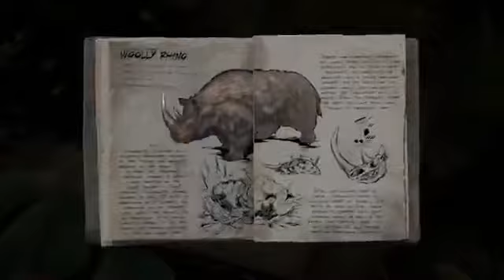ARK: Survival Evolved - PS4 Game Launch Trailer